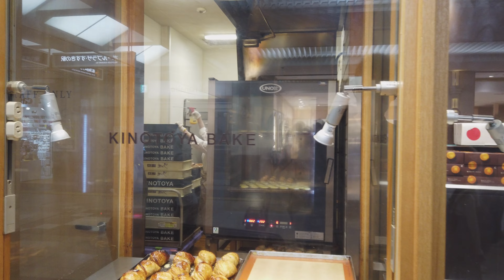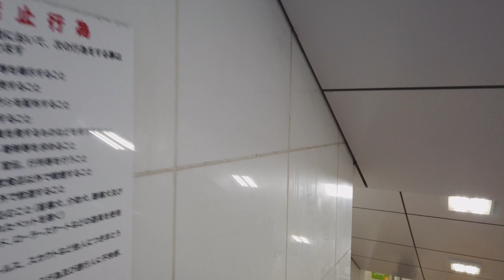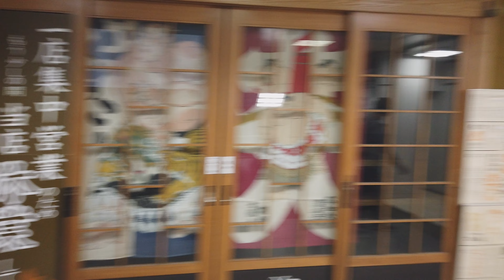【4k】札幌 大通 Plz walk together through the underground shopping streets of Odori on Saturday afternoon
大通公園,ポールタウン